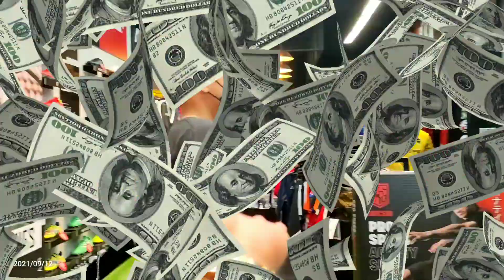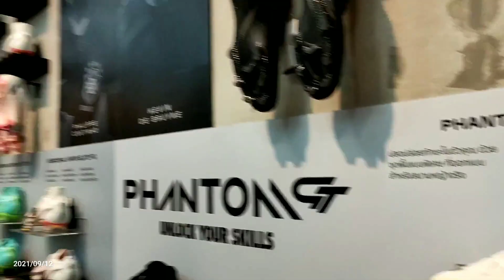โรนัลโด้ย้ายไปแมนยูแล้วไง!?😅 วันเกิดภพต้องได้รองเท้าสตั๊ดมั้ย? ไปAriแล้วไม่พลาด อัพเดท Zone Nike กัน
ช่องนี้เป็นช่องที่พาเพื่อนๆไปซื้ออุปกรณ์กีฬาโดยเฉพาะรองเท้าสตั๊ด รองเท้าฟุตซอล หลากหลายยี่ห้อ ไม่ว่าจะเป็น Adidas, Nike, Pan, Mizuno,  Brooke, Reebok, Kappa, ฯลฯ แต่ละรุ่นที่ออกมาก็ล่อตาล่อใจตั้งแต่ตัวท็อปไปจนถึงตัวบ๊วย predator, Nemeziz, coppa, Hypervenom, ฯลฯ 😊✌💖
เลือกไซซ์ให้เหมาะกับขนาดเท้ามากที่สุด
เลือกไซซ์ให้เหมาะสมกับขนาดเท้า เมื่อลองสวมใส่และผูกเชือกให้แน่นแล้ว ตัวรองเท้าต้องอยู่ในระดับที่ทำให้รู้สึกพอดี ไม่หลวมหรือคับจนเกินไปซึ่งแต่ละแบรนด์ย่อมมีขนาดไซซ์มาตรฐานที่ผลิตออกมาต่างกัน
เลือกรองเท้าสตั๊ดให้เหมาะกับตำแหน่งที่เล่น
เทคนิคสำคัญสำหรับการเลือกซื้อรองเท้าสตั๊ดให้คุ้มค่าที่สุด ซึ่งคุณสมบัติของสตั๊ดที่ผลิตออกมาแต่ละรุ่น ต่างก็ช่วยรองรับให้กับลักษณะการเล่นฟุตบอลที่แตกต่างกันออกไป หากเป็นกองหน้า มีสไตล์การเล่นที่ชอบใช้ความเร็วในการเลี้ยงบอล ควรจะใช้รองเท้าสตั๊ดที่มีน้ำหนักเบา จะช่วยให้มีความคล่องตัวสูง หากมีสไตล์การเล่นที่เน้นการคุมพื้นที่อย่างกองหลัง ก็ควรจะเลือกรองเท้าสตั๊ดในแบบที่เน้นความแข็งแรง
เลือกรองเท้าสตั๊ดที่วัสดุ การตัดเย็บ เป็นเลิศความทนทานสูง
เรื่องวัสดุที่นำมาใช้ในการผลิตรองเท้าสตั๊ดก็มีความสำคัญ ตะเข็บรอยเย็บจะต้องไม่มีการฉีกขาดหรือชำรุดง่าย และสามารถจะรองรับแรงปะทะที่เกิดขึ้นระหว่างการเล่นได้เป็นอย่างดี
น้ำหนักของตัวรองเท้าสตั๊ดที่เหมาะสมกับสไตล์การเล่น
รองเท้าสตั๊ดที่มีน้ำหนักเบา จะเพิ่มความคล่องตัวได้มากกว่า สามารถวิ่งหรือเลี้ยงบอลได้อย่างรวดเร็ว ซึ่งจะแตกต่างจากรองเท้าที่มีน้ำหนักมากกว่าจะเน้นเรื่องการป้องกัน มีสไตล์การเล่นแบบตั้งรับมากกว่า
เลือกพื้นรองเท้าสตั๊ดให้เหมาะกับสนามที่เล่น
พื้นรองเท้ารองเท้าสตั๊ดก็มีความสำคัญ ซึ่งการเลือกใช้ก็จะต้องเลือกให้เหมาะสมกับสนามที่จะนำรองเท้าไปใช้ ซึ่งแต่ละสนามก็จะมีลักษณะที่แตกต่างกันไปดังนี้
1.สนามหญ้าแห้ง
พื้นรองเท้าควรจะเป็นแบบ Firm Ground (FG) ตัวปุ่มจะมีลักษณะเหมือนกรวย เหมาะกับพื้นผิวที่ไม่แข็งเกินไป และมีความแห้ง
2.สนามพื้นนุ่ม
ลักษณะพื้นสนามจะนุ่มกว่าสนามหญ้า ควรจะต้องเลือกพื้นรองเท้าสตั๊ดแบบ Soft Ground (SG) จะมีการใช้ปุ่มเหล็ก หรืออะลูมิเนียมผสมกัน สามารถอดเปลี่ยนได้ ซึ่งจะมีไม่เกิน 8 ปุ่ม
3.สนามพื้นแข็ง
ใช้พื้นรองเท้าสตั๊ดที่มีปุ่มสั้นและมีฐานแบบกว้าง หรือที่เรียกว่าสตั๊ดแบบ Hard Ground (HG)
4.สนามหญ้าเทียม
พื้นรองเท้าจะเป็นแบบ Artificial Glass (AG) ตัวปุ่มจะมีความสูงไม่มากนัก และจะวางตำแหน่งกระจายตัวออกเพื่อที่จะเพิ่มความคล่องตัวได้เป็นอย่างดี

ติดต่อที่ร้านในคลิปหรือไปดูด้วยตัวเองได้ครับ
พี่ภพไม่ได้ขายแต่เป็นที่ปรึกษาได้นะครับ:)

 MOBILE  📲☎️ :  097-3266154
 LineID. 📱📟    : phop.pheem.lovu

love you all😁😍🙆💕💖❤💞pan